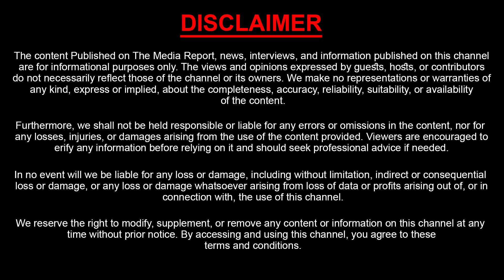Full Fun Exclusive Promo With Renugone | Renu Gone VS Swayy Girl | Raju Danger | Sasi Tv Interviews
Watch ► Full Fun Exclusive Promo With Renugone | Renu Gone VS Swayy Girl | Raju Danger | Sasi Tv Interviews

2day2Morrow is an official YouTube Channel that will constantly keep you updated with the latest breaking news, trending topics, entertainment videos ,exclusive Interviews, health and beauty tips, numerology tips, and others. Stay updated with Tollywood's latest happenings and other social media viral news exclusively on 2day2morrow Channel. 2day2morrow is stepping ahead of other brands on YouTube with its variety of unique content delivering strategies, including interviews in entertainment and political backdrop.